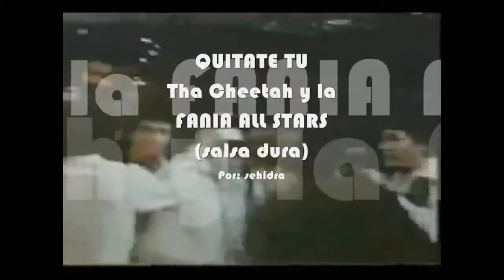QUITATE TU FANIA ALL STARS Tha Cheetah